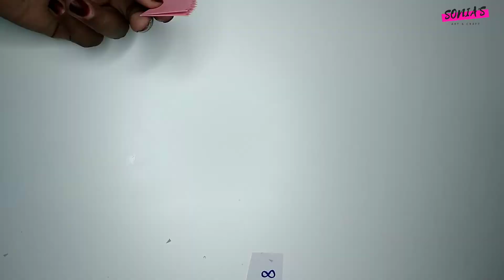Flower stick | How to make beautiful flower stick | Easy flower make | Easy paper flower crafts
I hope you liked this video and will try it soon.

Your comments and shares will inspire me to create more interesting content like this.

In this video I have shown you can
easily make a beautiful paper flower bouquet. You can use it to decorate your house and living room. Thanks! :)

🎥 To watch similar but different art & craft videos click on the links below-

. Social Media.